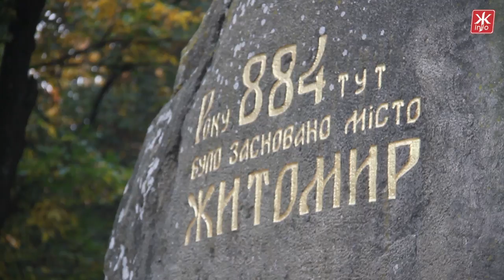Київські та житомирські археологи і краєзнавці проведуть археологічні розкопки на Замковій Горі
Київські та житомирські археологи і краєзнавці об’єдналися аби провести археологічні розкопки на Замковій Горі. Експерти розповідають: спершу робили акцент на дослідженні тамтешніх підземель. Проте засумнівавшись у результатах дослідження, вирішили копнути глибше.